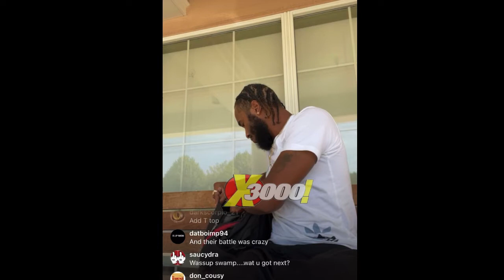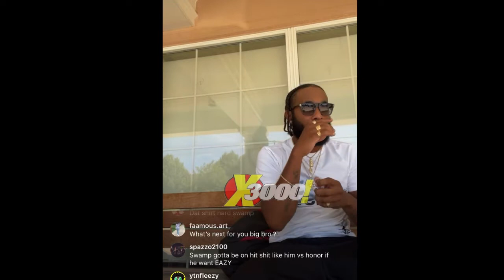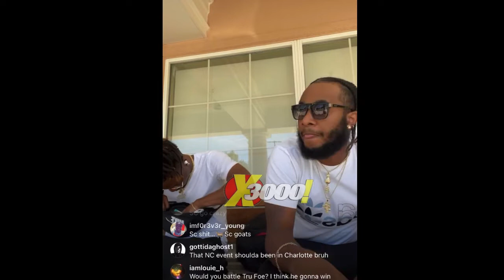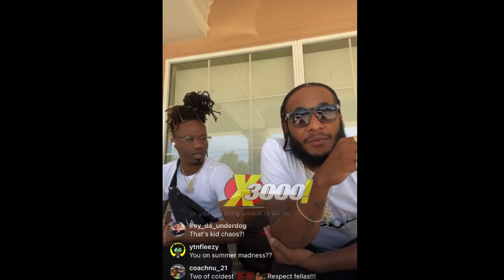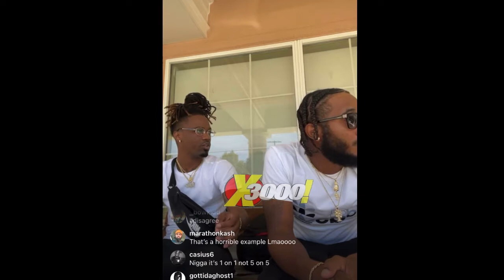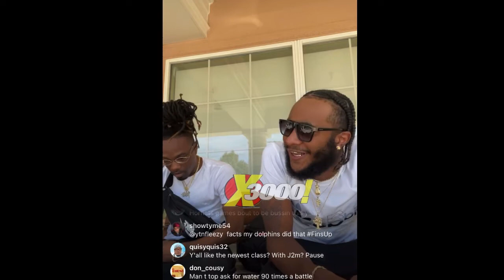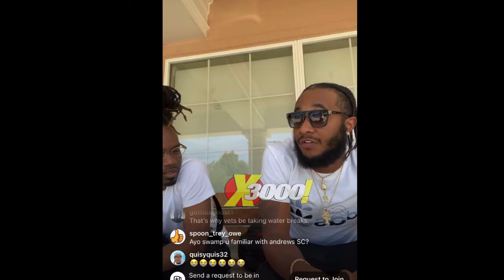SWAMP SAYS HE WANTS TO BATTLE TAY ROC OR EAZY THE BLOCK CAPTAIN NEXT | HIM & KID CHAOS TALK NU RL